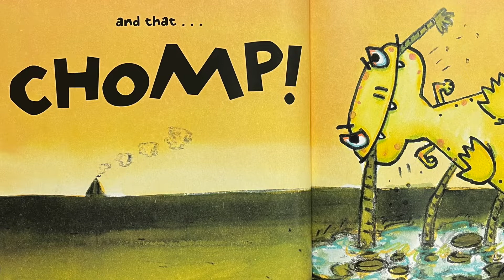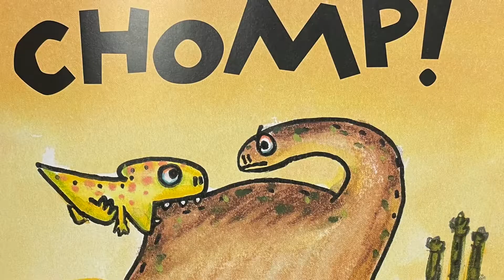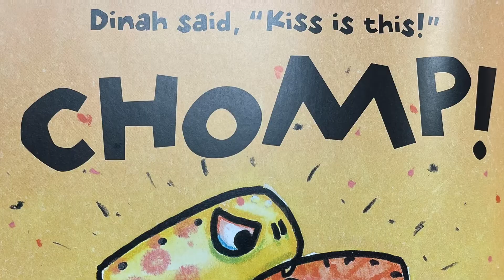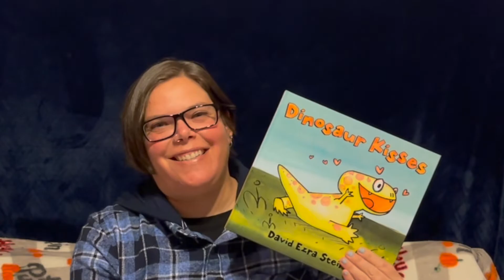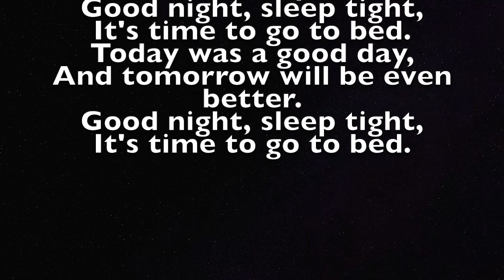Good Night Gwinnett: Dinosaur Kisses